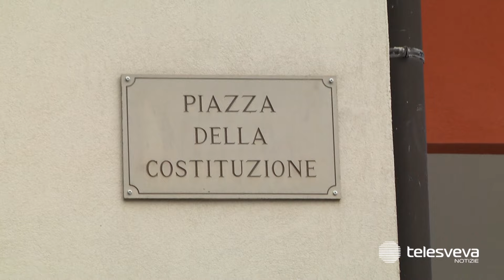Tragedia a Trinitapoli, accende il fornello e viene travolto da un’esplosione: morto un 57enne